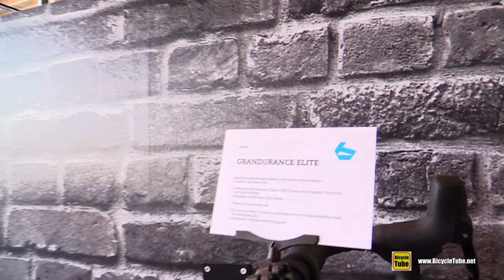2019 Bergamont Grandurance Elite Bike - Walkaround - 2018 Eurobike